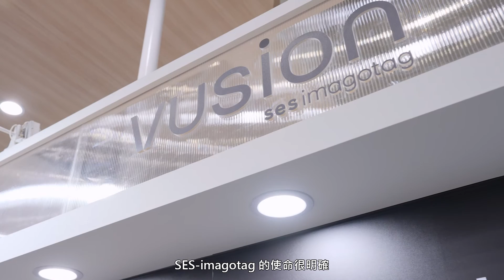SES-imagotag 實體店面數位化